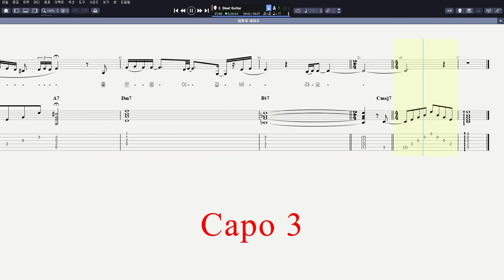아이유 - 밤편지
CPU : i5-4690
그래픽카드 : GeForce GTX 750
RAM : DDR3 8GB
편집 : 곰믹스